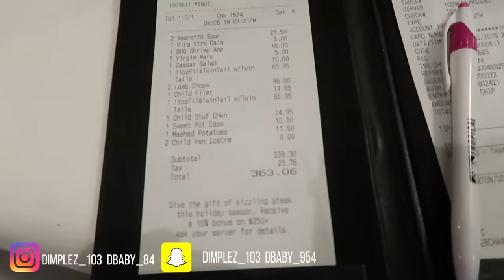Can't Believe the Kids Were Cursing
John 3:16